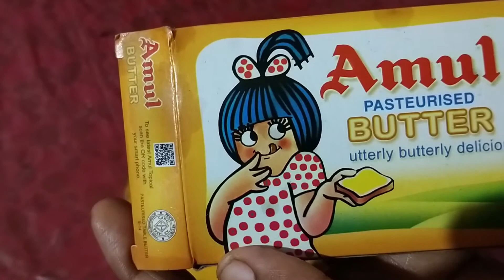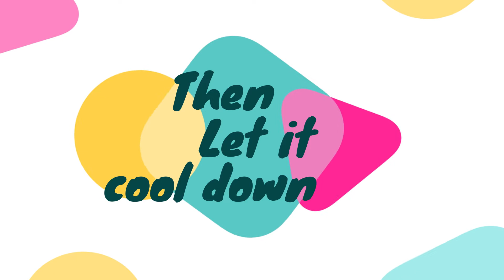New Year Special Eggless Custard Cake | Custard Cake without oven | Happy New Year | Arvin's Recipe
Happy New Year everybody! In this video I am going to show you how to make a New Year special eggless cake, please enjoy the full video.